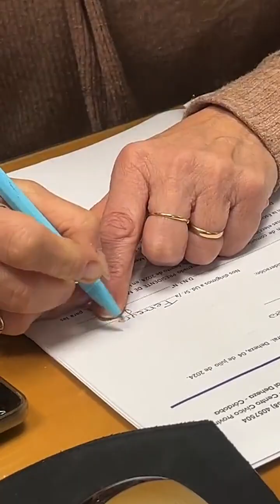GENERAL DEHEZA: DEHEZA ELIGE INTENDENTE.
Candidatos que han confirmado su candidatura ante la Junta Electoral local.

EDUARDO PIZZI / Alternativa Vecinal.
NOELIA DÍAZ / Partido Libertario.
MARCELO ARAOS / Proyecto Joven.